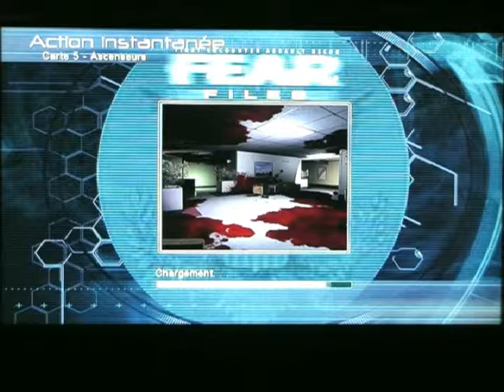F.E.A.R. Files Action Instantanée 5 : Arme Inédite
Un fusil à pompe automatique de la mort qui tue le bison ^^